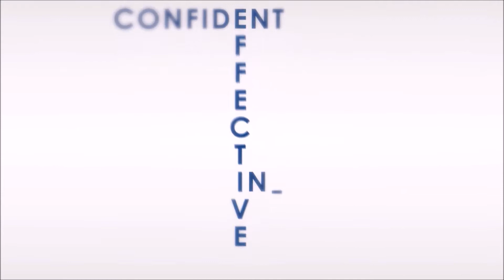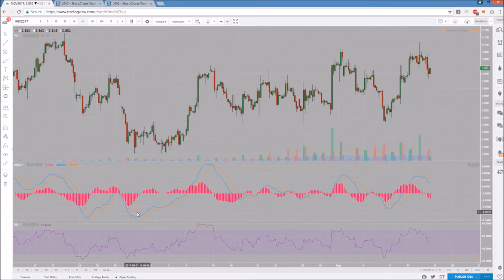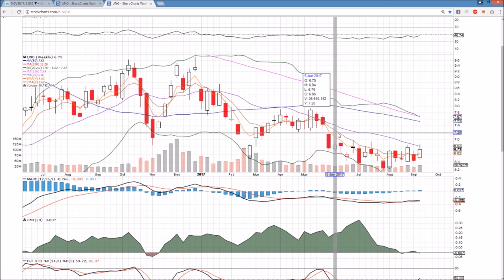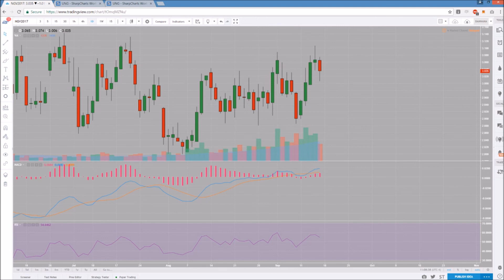NATGAS Technical Analysis Chart 9/15/2017 by ChartGuys.com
NATGAS   Technical  Technical Analysis Chart for 9/15/2017